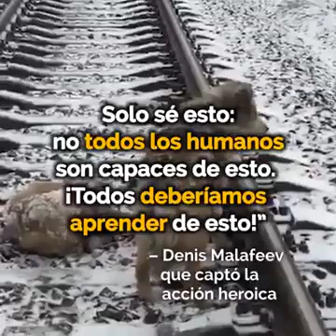Un verdadero amigo .. 😢